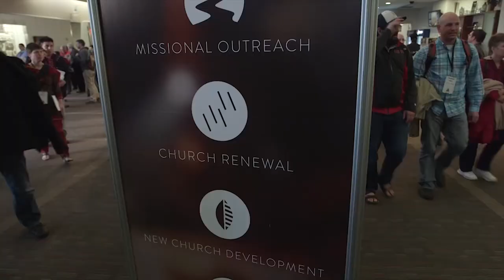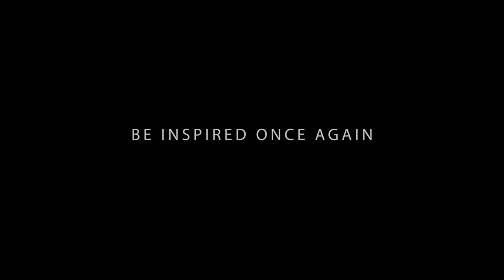M19: Save the Date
Mission 2019 (M19) is a mid-quadrennial conference for pastors, leaders, and students on the Church of the Nazarene's USA/Canada Region with an emphasis on mission and evangelism. This conference gives Nazarene leaders an opportunity for training, encouragement, and networking. Plenary sessions, workshops, exhibits, worship, and instruction are all part of a creative and motivational M19 agenda focusing on the theme "The Mission: Unleash the Gospel." Visit m19conference.org for details.

Join us February 11-13, 2019, in Kansas City, Missouri.